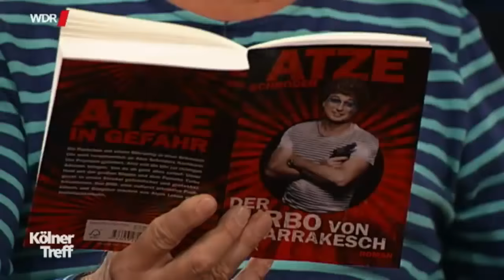Kölner Treff - mit Ina Müller, Atze Schröder & Tim Mälzer WDR (04.11.16)